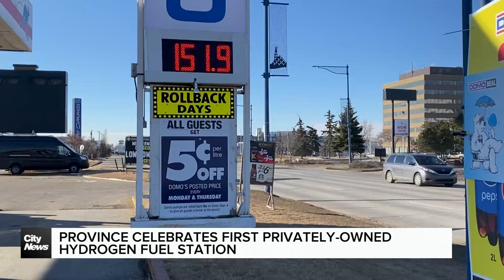Alberta government celebrates first privately-owned hydrogen fuel station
With gas prices already jumping at the pump -- Alberta unveils the provinces first hydrogen vehicle refuelling stations. Will it be Alberta's next big energy boom?